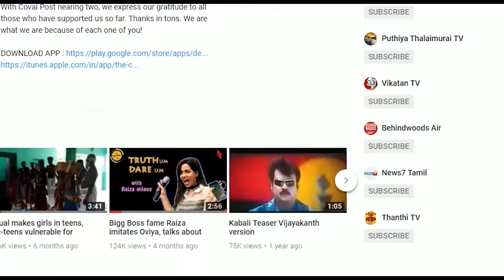Proper compensation not disbursed in airport land acquisition.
Jayaprakash of BJP and Senthilraj of AMMK were arrested and remanded to judicial custody for distributing bit notices which said that proper compensation was not given for the land acquisition in Coimbatore airport expansion .They were arrested on charges of inciting the public and acting against the government.